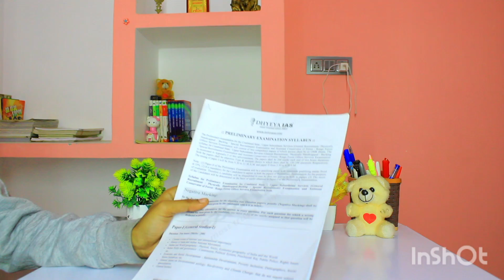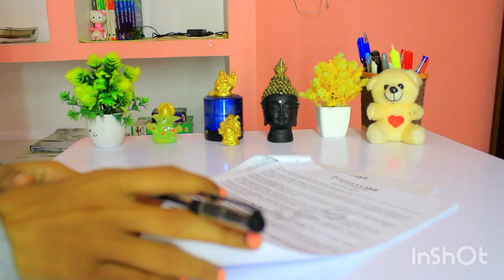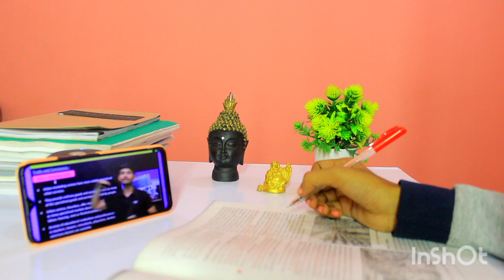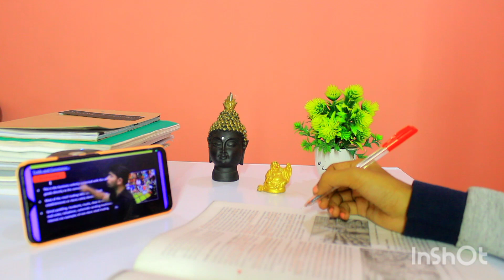How to start UPSC preparation🎯📚 UPSC VLOG 🔥Dream IAS ❤️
book for ias
book for ips
book for upsc
aspirant upsc
a day in tha Life of upsc aspirant
daily study 12 hours
ups study vlog
lbsnaa
waking up at 4 am
6 40 am study vlog
5 am study vlog
4  am Study vlog
a day in life of college going upsc aspirant
a day in life of upsc aspirant girl
hottest day of upsc aspirant
life of ias aspirant
upsc aspirant self study vlog
study vlog of upsc
study vlog of upsc aspirant
upsc aspirant Mukherjee Nagar
upsc aspirant life of Delhi
upsc self study with coaching
study with upsc
study with college
upsc cse with Delhi college
karolbag Delhi University
study timetable
study routine
booklist for gs booklist for gs 2
booklist for gs 3
booklist for gs 4
. UPSC ❤️❤️❤️❤️❤️❤️❤️❤️